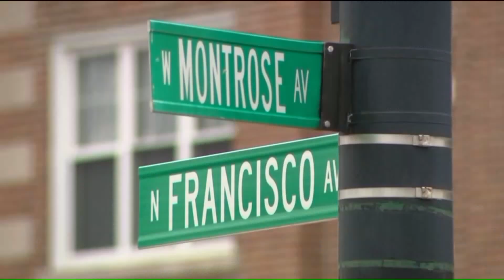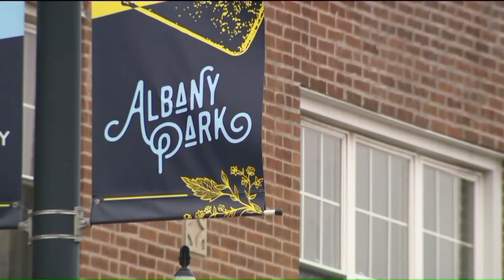Murder of mother linked to shooting of Chicago firefighter: police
Chicago police are looking for a man who forced his way into an apartment and killed a mother of three in the Ravenswood Manor neighborhood.